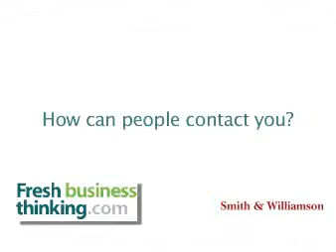Smith & Williamson, Account And Business Advisers Entrepreneurs in London 2008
Smith & Williamson, exhibitor at Entrepreneurs in London 2008 - At Smith & Williamson they focus their energy and expertise on helping their clients grow, working alongside emerging and established entrepreneurs and management teams who want to succeed and make a difference